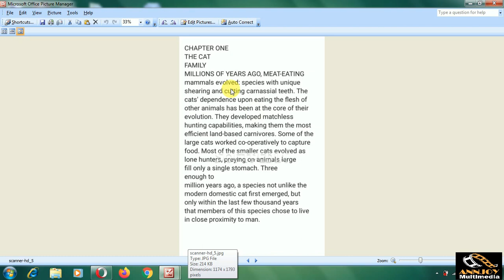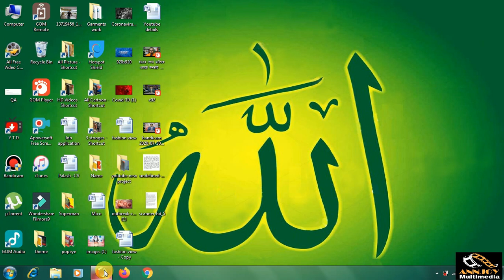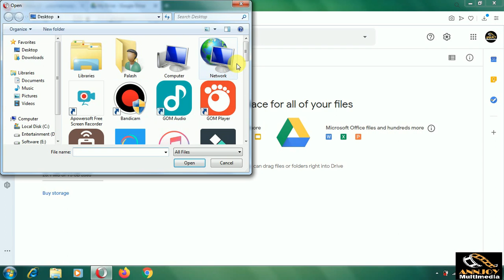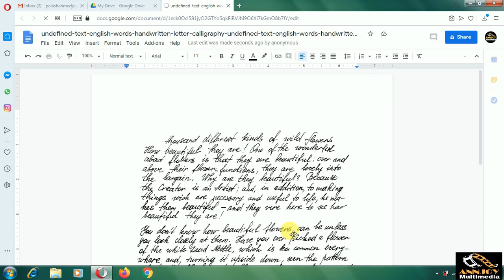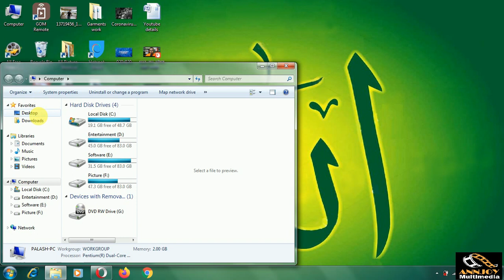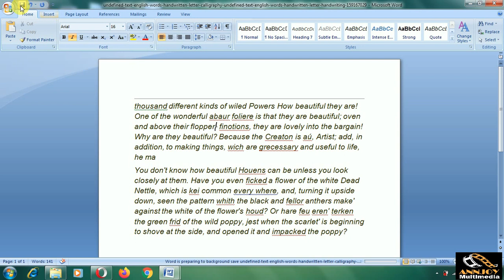How to Convert Scan Copy in MS Word | How to Convert Handwritten files in MS Word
How to Convert Scan Copy in MS Word, How to Convert Handwritten files in MS Word, Microsoft word, document , office file, PDF file,